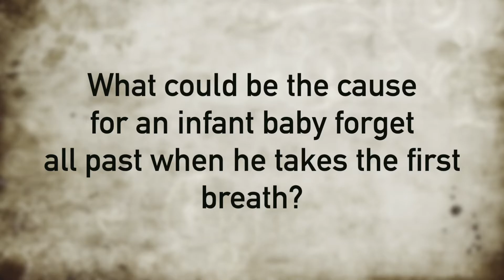What could be the cause for an newborn baby forget all past when he/she takes the first breath?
What could be the cause for an newborn baby forget all past when he/she takes the first breath? (English)